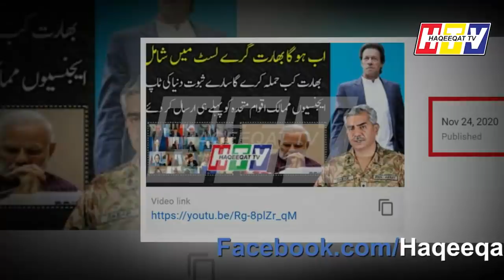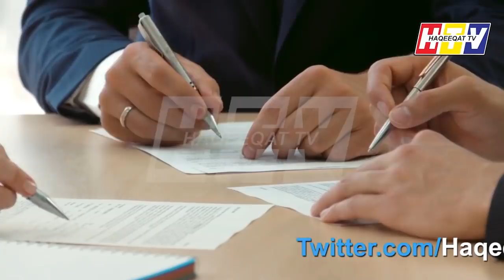India Tells United Nations Security Council to Hit Back Pakistan Anytime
PM Modi is now giving direct instruction to Indian Army and tells United Nations Security Council that we can hit back Pakistan anytime and don't need permission from anyone at this time.